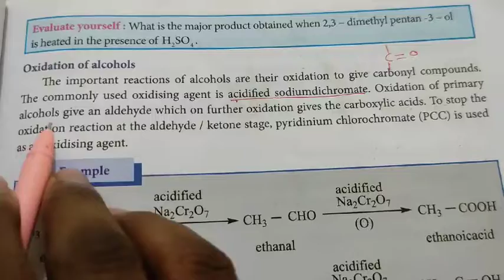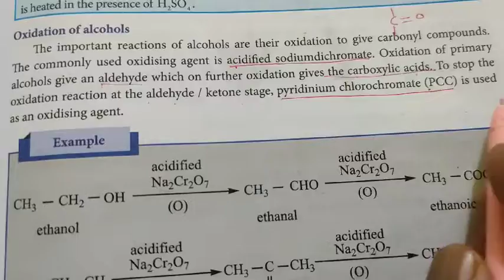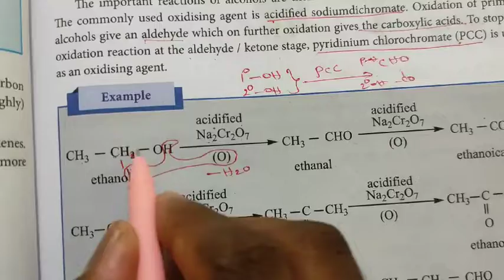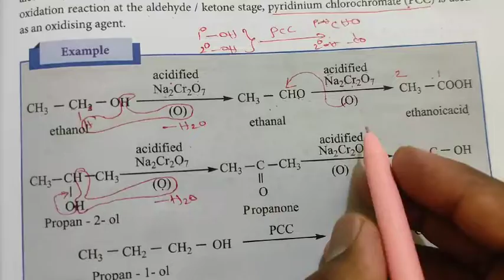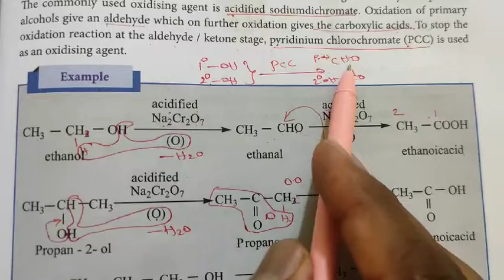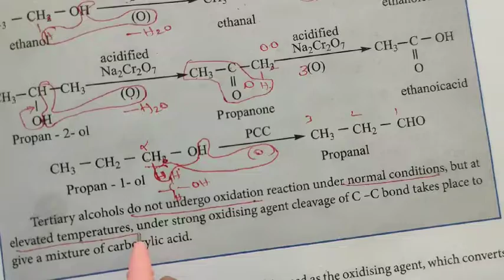Oxidation of alcohols/ 12th chemistry Hydoxy compounds and ethers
Oxidation of alcohols /12th chemistry